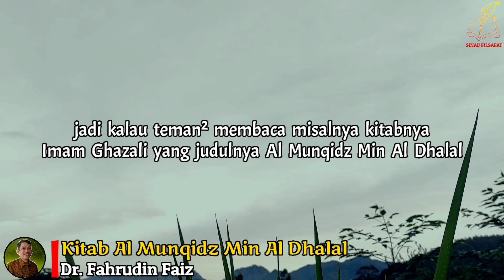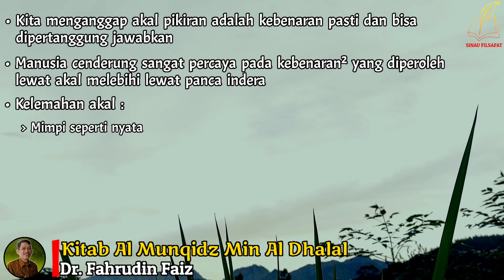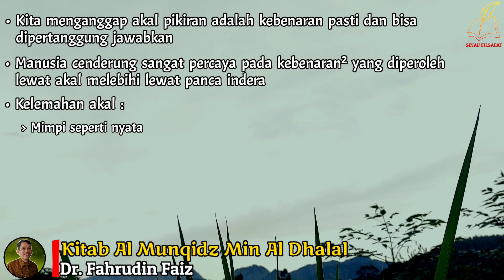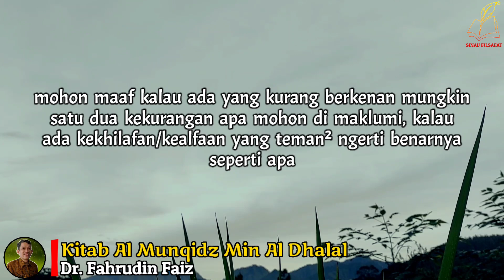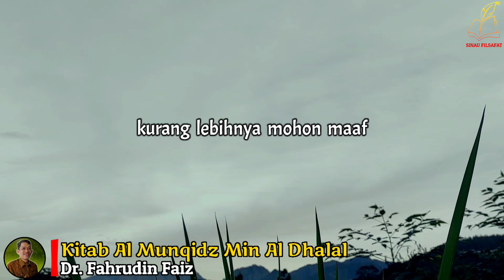Hidup Yang Sejati Ketika Saat Kita Bangun | Ngaji Filsafat | Dr. Fahruddin Faiz